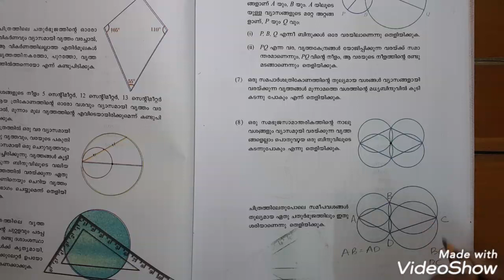CIRCLES |Page 43 Question 8| SCERT KERALA MATHS || SSLC MATHS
NCERT CLASS 7 MATHS SSLC MATHS-2019 syllabus-text book problems-solve ചെയ്യുന്ന ചാനൽ ആണ്